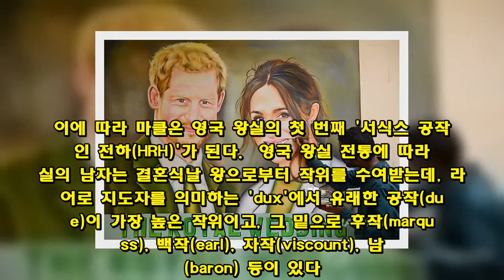해리 왕자, 결혼식 앞두고 서식스 공작 작위 받았다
스코틀랜드 백작·북아일랜드 남작 작위도 함께 수여마클, 첫번째 서식스 공작부인 자리 올라   (런던=연합뉴스) 박대한 특파원 = 영국 해리(33) 왕자가 19일(현지시간) 결혼식을 앞두고 엘리자베스 2세 여왕으로부터 서식스(Sussex) 공작 작위를 받았다.  버킹엄 궁은 "여왕이 웨일스 왕자 헨리(해리 왕자의 공식 호칭)에 공작 작위를 수여했다"면서 "그의 호칭은 서식스 공작(Duke of Sussex), 덤바턴 백작(Earl of Dumbarton), 카이킬 남작(Baron Kilkeel)이 될 것"이라고 성명을 통해 밝혔다.  서식스 공작은 잉글랜드, 덤바턴 백작과 카이킬 남작은 각각 스코틀랜드와 북아일랜드의 작위에 해당한다.  서식스 공작 작위는 19세기 영국 왕 조시 3세의 6남인 오거스터스 프레더릭 왕자가 사용한 뒤로 공석이었다.  앞서 지난 2011년 결혼한 형 윌리엄 왕세손은 케임브리지 공작과 함께 스코틀랜드 스트라선(Strathearn) 백작, 북아일랜드 캐릭퍼거스(Carrickfergus) 남작 호칭을 수여받았다.  해리 왕자가 서식스 공작 작위에 오름에 따라 해리 왕자와 결혼하는 메건 마클(36)은 서식스 공작부인이 된다.  이전 서식스 공작이었던 프레더릭 왕자는 두 번에 걸쳐 결혼을 했으나 왕실로부터 인정을 받지 못했다.  이에 따라 마클은 영국 왕실의 첫 번째 '서식스 공작부인 전하(HRH)'가 된다.  영국 왕실 전통에 따라 왕실의 남자는 결혼식날 왕으로부터 작위를 수여받는데, 라틴어로 지도자를 의미하는 'dux'에서 유래한 공작(duke)이 가장 높은 작위이고, 그 밑으로 후작(marquess), 백작(earl), 자작(viscount), 남작(baron) 등이 있다.